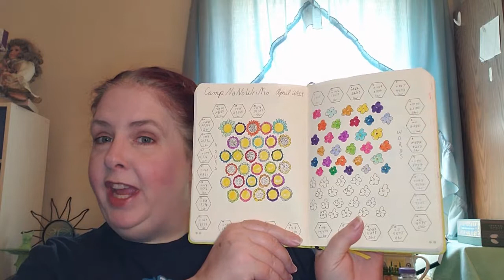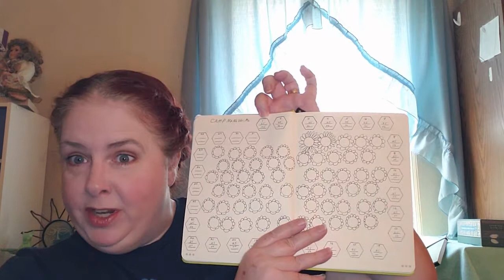Starting Preptober 2019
Yes, I'm still alive and still here!  And I'm prepping for NaNoWriMo!  In this video, I talk about some resources I'm revisiting and strategies I'm trying for this go-around.

Book mentioned:  Creating Character Arcs by K.M. Weiland